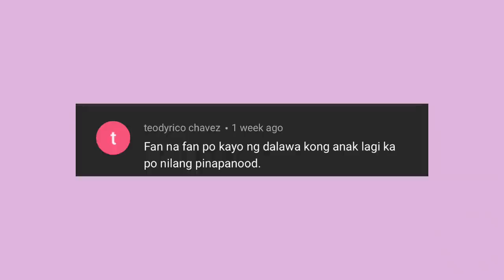BLK DID IT AGAIN!!! BLK Universal 2.0 First Impressions | Lou Sanchez